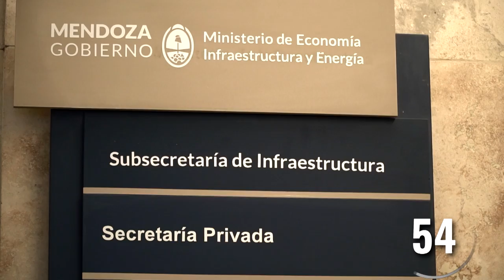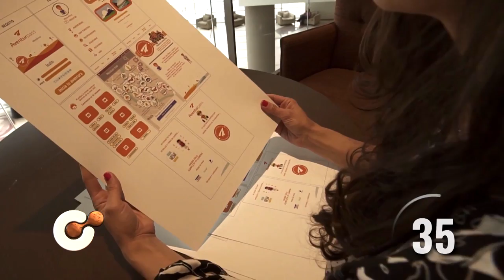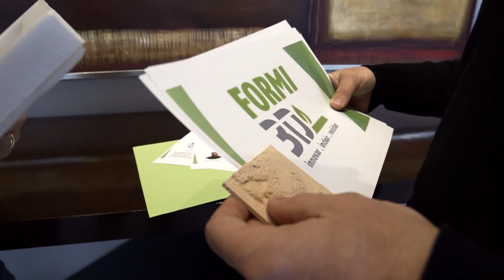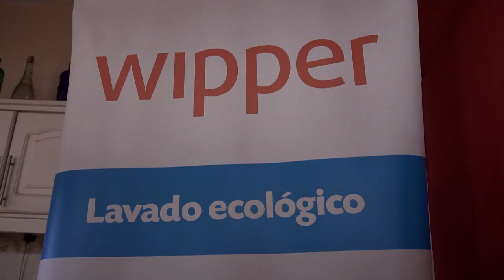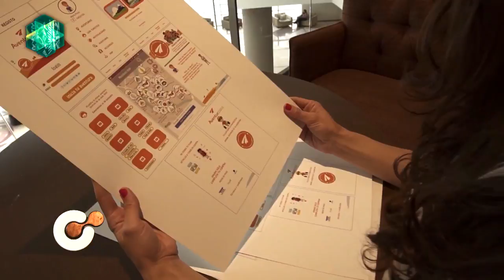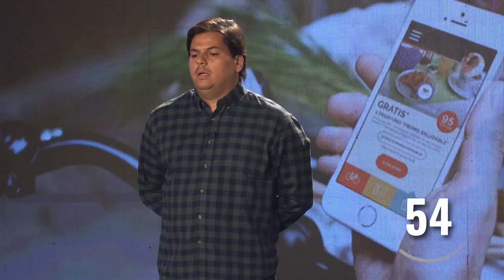Tu Mejor Idea - Capítulo 50